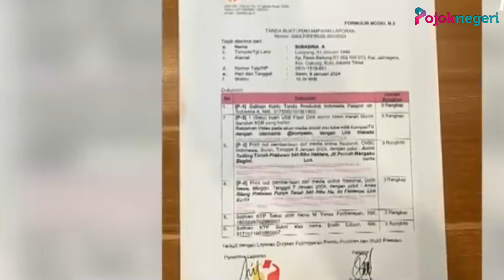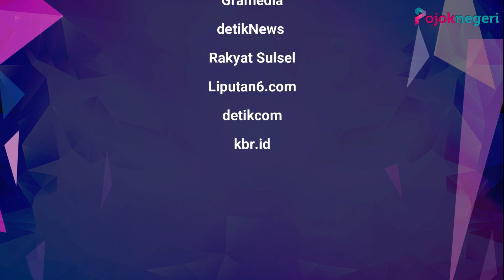Anies Baswedan Kembali Hadapi Gugatan, Dilaporkan ke Bawaslu Karena Serang Prabowo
Pendekar Hukum Pemilu Bersih (PHPB) melaporkan capres nomor urut 1, Anies Baswedan ke Bawaslu RI buntut pernyataannya terkait lahan capres nomor 2 Prabowo Subianto 340 ribu hektare dan anggaran Rp700 triliun hanya untuk pembelian alutsista bekas.

Perwakilan PHPB, Subadria Nuka menyampaikan total lahan pribadi yang dimiliki Prabowo tercantum pada laporan harta kekayaan penyelenggara negara (LHKPN).

Prabowo tercatat memiliki tanah dan bangunan senilai Rp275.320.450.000.

Ia juga berkeberatan atas pernyataan Anies yang memberi nilai 11 dari 100 bagi kinerja Prabowo sebagai Menteri Pertahanan.

Menurutnya, itu merupakan bentuk penghinaan.

Melalui laporannya, Subadria menduga Anies telah melanggar Pasal 280 ayat (1) jo Pasal 521 UU Pemilu dan Pasal 72 ayat (1) huruf c Peraturan KPU Nomor 20/2023 tentang Kampanye Pemilu.

"Karena diketahui jumlah anggaran Kemenhan tidak mencapai Rp700 Triliun dan terkait bidang-bidang tanah yang dimiliki oleh capres nomor urut 2 Prabowo Subianto adalah seluas 340 (ribu) hektare, maka hal tersebut adalah tidak benar" Perwakilan PHPB, Subadria Nuka, dikutip dari CNN.

Pada debat ketiga Pilpres 2024, Anies menyinggung lahan kepemilikan seorang menteri di Kabinet Jokowi yang mencapai 340 ribu hektare.

Ia membandingkannya dengan separuh prajurit TNI yang belum memiliki rumah dinas.

Merespons omongan Anies, Prabowo membantah. Ia meminta Anies berbicara sesuai dengan data.

Selain itu, Anies juga menyentil anggaran sebesar Rp700 triliun untuk pembelian alutsista bekas oleh Kemenhan.

Namun, ironisnya Kemenhan tak mampu menahan serangan peretas pada 2023 lalu.

Sementara itu, Juru Bicara Timnas AMIN Billy David membantah Anies menyerang secara personal dalam debat ketiga Pilpres 2024.

Billy menilai seluruh pernyataan yang disampaikan Anies termasuk soal data tanah Prabowo Subianto masih sesuai dengan aturan dan batasan yang ditentukan.

Selain itu, ia menyebut apa yang disampaikan Anies juga masih sesuai substansi materi debat ketiga.

"Apa yang disampaikan Pak Anies saya rasa dalam batasan dan kaidah yang tepat, dan semua yang disampaikan juga saya rasa cukup substansial meskipun belum semua tersampaikan" Juru Bicara Timnas AMIN Billy David, dikutip dari CNN.